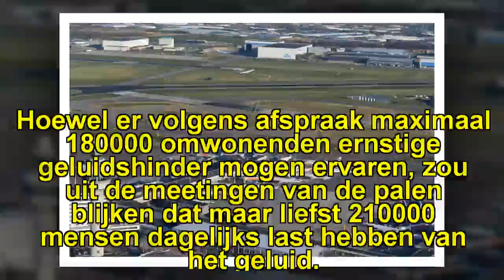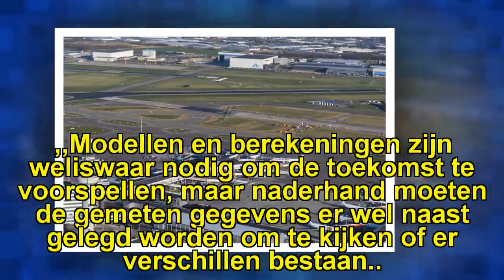Nieuws: Minister: Cijfers geluidsoverlast Schiphol moeten duidelijk zijn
Nieuws: Minister: Cijfers geluidsoverlast Schiphol moeten duidelijk zijn | De mate van geluidsoverlast rond Schiphol moet duidelijk zijn en niet afhankelijk zijn van meetmethodes. Dat zegt minister Cora van Nieuwenhuizen van Infrastructuur en Waterstaat op het nieuws dat het vliegveld gebruik maakt van berekeningen in plaats van metingen voor het bepalen van de geluidsoverlast voor omwonenden.